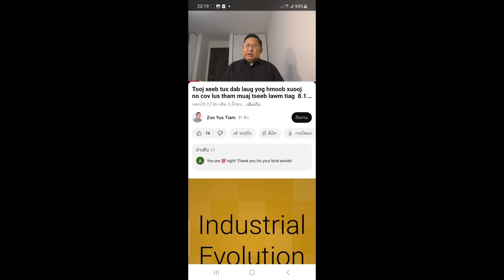kuv Los teb 1. tug txiv ntxawm sob lus hais txog tooj xeeb lub neej